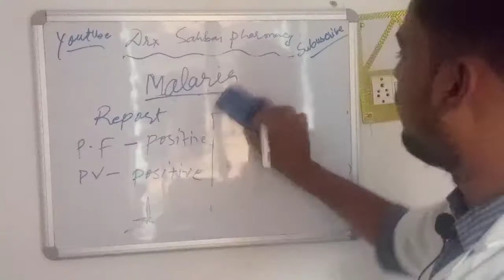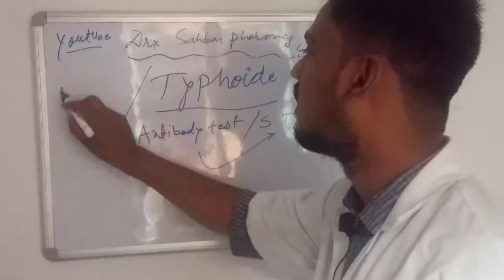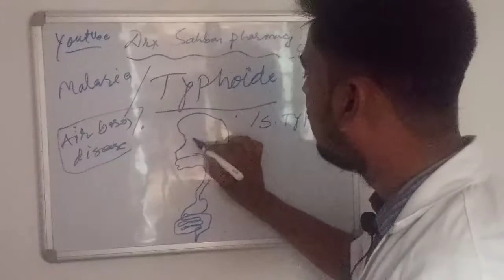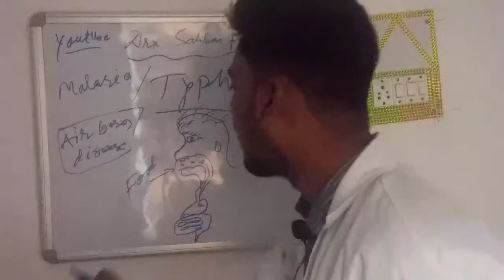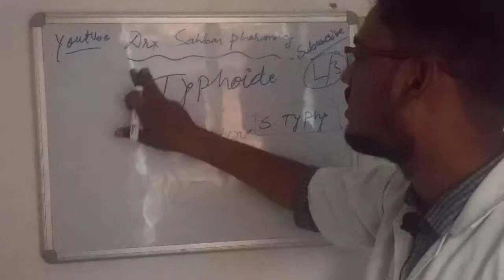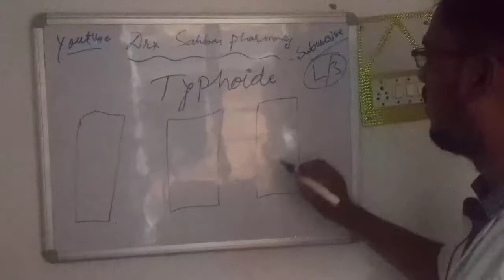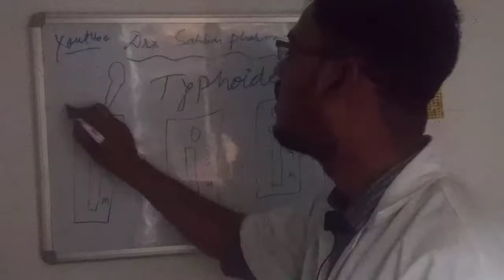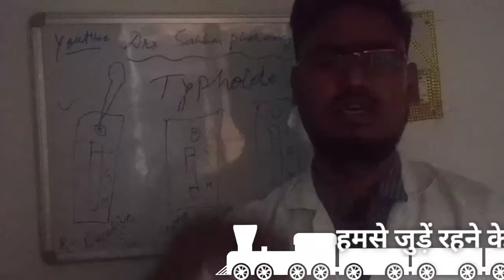How can I do typhoid test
typhoid tests details